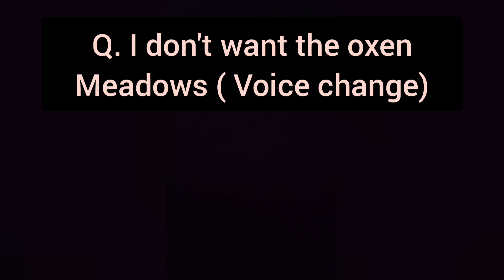Voice change from The proposal / Easy voice change / The proposal / Ray & Martin voice change